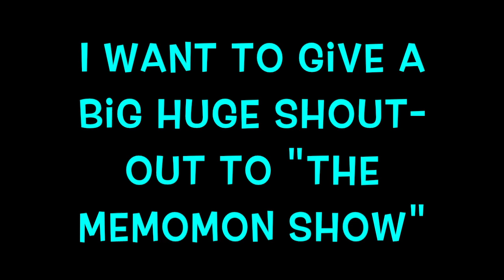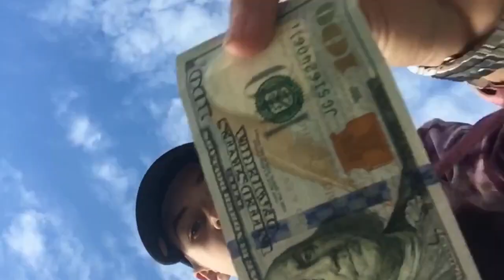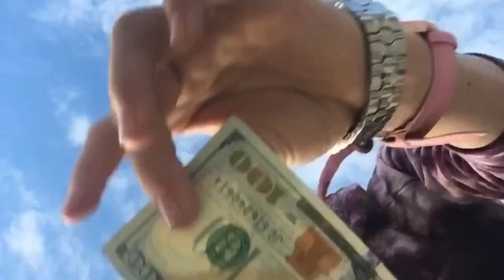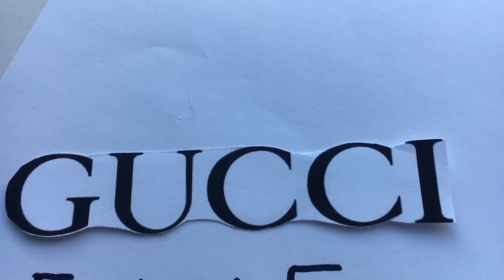Gucci Gang Music Video in Fast, Reverse, and Slow!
Shout out is to Yung Yellow!

Roblox: CoolBoyBrettYT

Hi my name is Brett! I am just a kid who likes YouTube. We make cool videos and more things like vlogs, video games, funny moments in life, and more! Hope you guys enjoy my videos in my channel! And NO I am not a hitler fan. Plus, I also have a ROBLOX account called CoolBoyBrettYT! So follow me on ROBLOX and friend me! Plus please mind that I will be doing ROBLOX gameplay videos! Plus can we get this channel to many likes, comments, and 10,000 subscribers? If so, I’ll be happy about this channel reaching about 10,000 subscribers. Plus ask me any questions if you like! Peace! ✌️✌️✌️✌️✌️✌️✌️✌️✌️